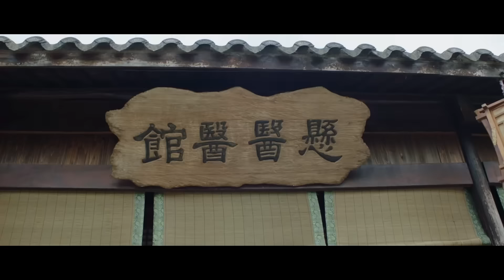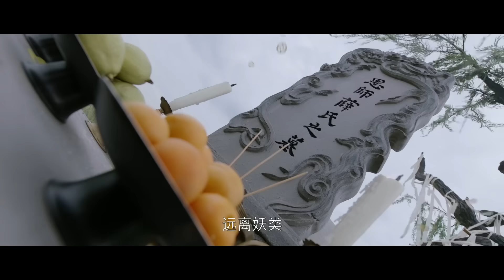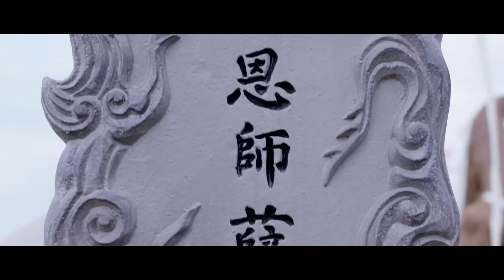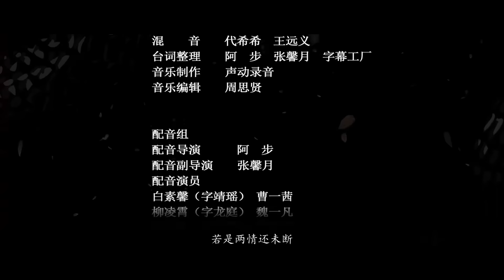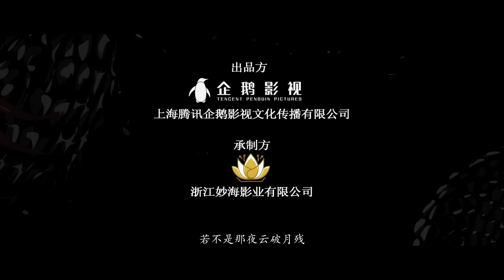หนังจีนเต็มเรื่องพากย์ไทย | ตำนานงูขาว2 (Legend of Snake 2) | ย้อนยุค ระทึกขวัญ แอคชั่น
เรื่องย่อ:
หนังเรื่องนี้เป็นภาคต่อของตำนานงูขาว  เมื่อหมอสาวไป๋ซู่ซิน และพญางูหลิวหลงถิงกำลังจะแต่งงานกัน หลิวหลงถิงค้นพบโดยไม่คาดคิดว่าเจ้าสาวที่ตนกำลังจะแต่งงานด้วยไม่ใช่ไป๋ซู่ซินแต่เป็นเซี่ยจื่อซู คนรักของเขาเมื่อ 500 ปีก่อน เดิมที่เซี่ยจื่อซูป่วยและเกือบจะเสียชีวิต แต่ได้รับการช่วยเหลือจากผู้เชี่ยวชาญ หลายปีมานี้นางได้บำเพ็ญตบะ เมื่อรู้ว่าคนรักอย่างหลิวหลงถิงกำลังจะแต่งงาน เซี่ยจื่อซูจึงตั้งใจล้มงานแต่งนี้ แต่แล้วพี่สาวของหลงถิงก็ได้สละชีวิตโดยไม่นึกเสียดาย สุดท้ายแล้วเขาทั้งคู่จะได้ครองรักกันอย่างที่หวังหรือไม่?

ผู้กำกับ: Yan Hongding
ผู้เขียนบท: Huang Xiaoying / Yinhua Huoshu
นำแสดงโดย : Li Zhenan / Lu Xi / Zhang Jingru
ประเภท: ดราม่า / แฟนตาซี / ย้อนยุค